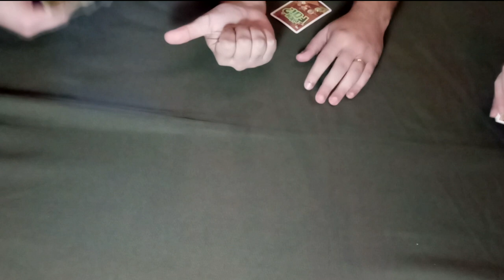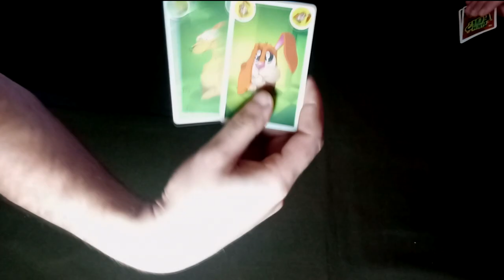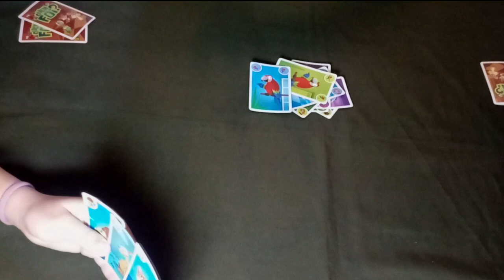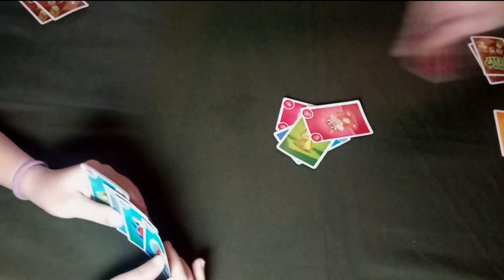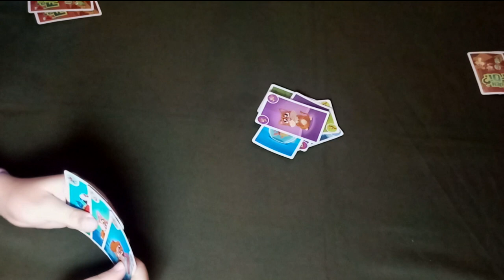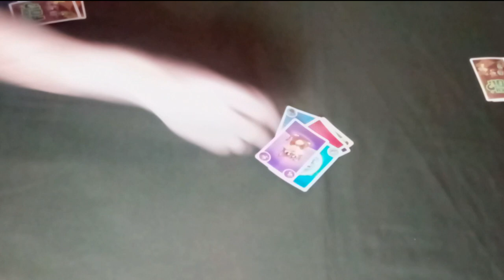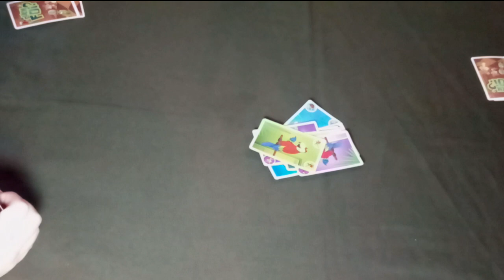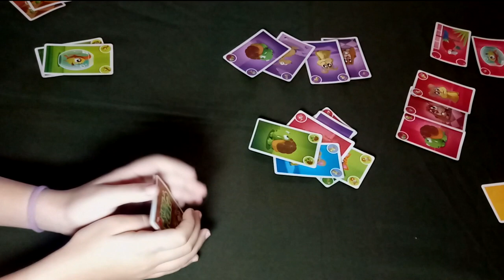[Gameplay] Quem Foi?